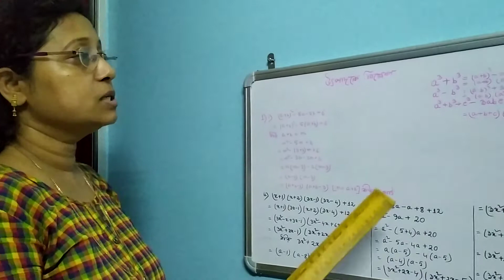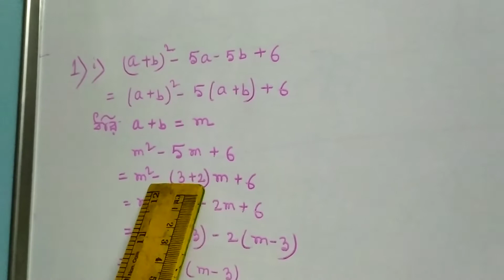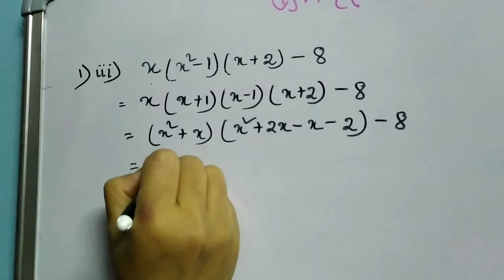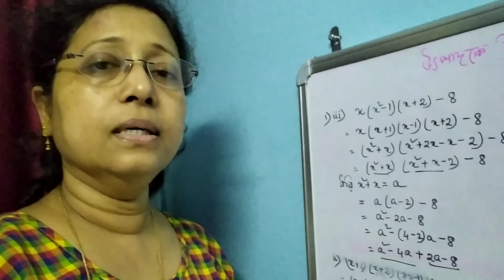Class IX (Mathematics)RINA CHOUDHURI RAIGANJ GIRLS' HIGH SCHOOL